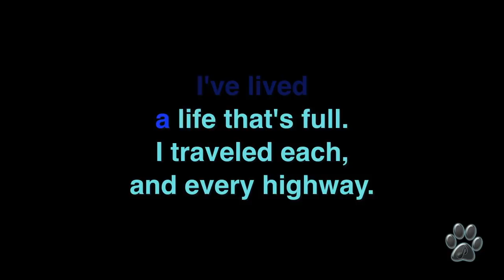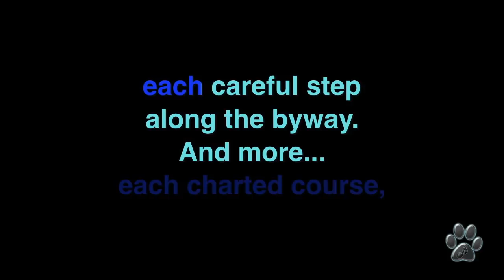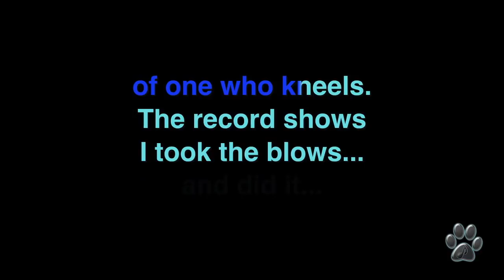[Karaoke] Seth MacFarlane - My Way (SING Movie Soundtrack) - Miguel Lobo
"My Way" is a song sung by Seth MacFarlane (as Mike). It is available on the Sing: Original Motion Picture Soundtrack.

In Sing, Mike sang this song as his final act in Buster Moon's singing showcase.
This is my Karaoke Version of this great Paul Ankas´Song:

- MY WAY

I hope ypu like it.

Mike Lobo

A los que me visitan por primera vez... Subscríbanse a mi canal para recibir notificaciones cada vez que suba un nuevo Video Karaoke y, si les gusta el contenido de mi canal, regálame tu LIKE por favor.